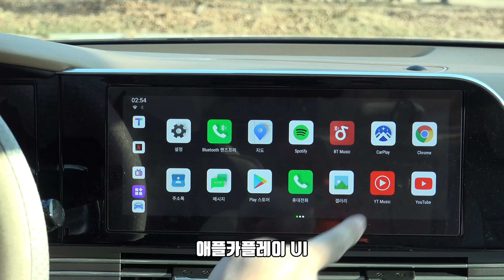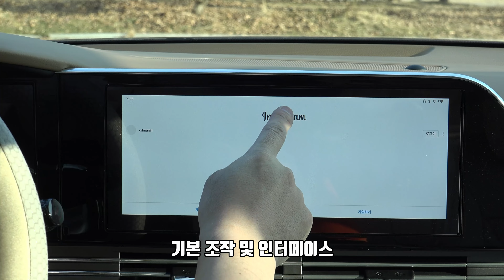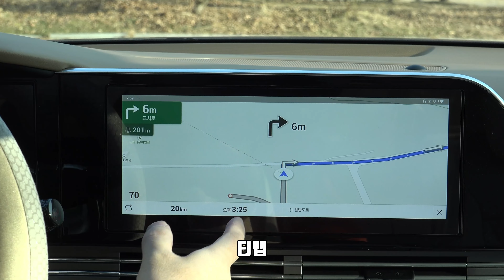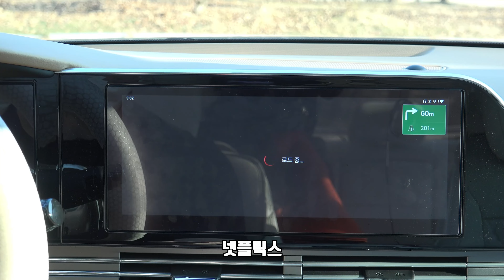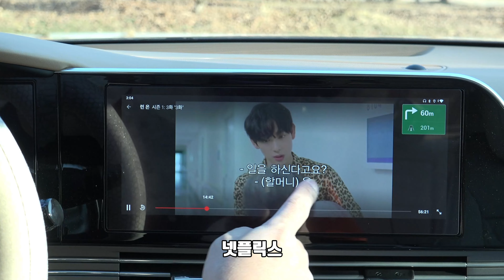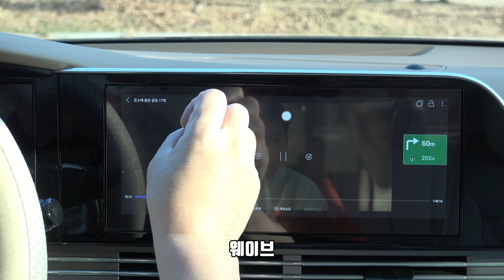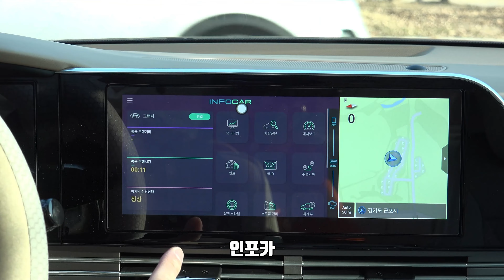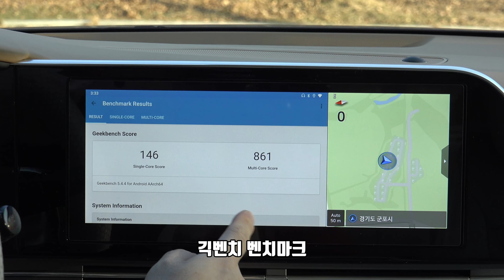무선 애플카플레이 끝판왕 유로이드 프로 모니터 확장 리모컨 안정성 미친 성능까지 최고의 제품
유로이드 프로 (UROID PRO) 무선 애플카플레이 끝판왕 제품을 소개 합니다. USB-C 인터페이스로 애플카플레이를 지원하는 차량에서 사용이 가능합니다. HDMI 출력을 통해서 모니터확장이 가능해서 2열에 모니터를 놓고 사용이 가능합니다. 듀얼밴드를 지원해서 스마트폰 핫스팟을 켜서 빠르게 사용이 가능합니다. 안드로이드스마트폰, 아이폰등 다양한 스마트폰에서 핫스팟만 켜면 사용이 가능합니다. 유로이드 프로는 유심슬롯(SIM)과 MicroSD 슬롯까지 지원하며 성능도 높은 최고의 제품 입니다. 다양한 사용 환경에 맞춰서 실제로 유로이드 프로를 사용해보면서 어느정도의 성능을 가지고 있는지 보여드리는 영상을 만들어 봤습니다.

00:00:00 유로이드 프로 필요한 이유
00:00:28 유로이드 프로 인터페이스
00:01:17 간단한 연결 및 사용
00:01:25 애플카플레이 UI
00:01:41 사용자가 필요한 앱 설치
00:01:55 기본 조작 및 인터페이스
00:02:24 유튜브
00:03:19 티맵
00:04:01 분할화면
00:04:38 넷플릭스
00:06:25 웨이브
00:07:33 애플카플레이 분할화면
00:07:51 실시간TV
00:08:11 인포카
00:09:03 토스트캠 CCTV
00:09:19 틱톡
00:09:28 YT Music
00:09:50 긱벤치 벤치마크
00:10:10 총평

촬영장비 : Sony FDR-AX100 , INSTA360 One X2 , Mavic Pro, 고프로9, 오즈모액션, Sony ZV-1